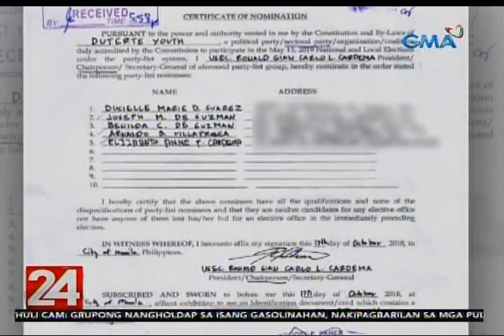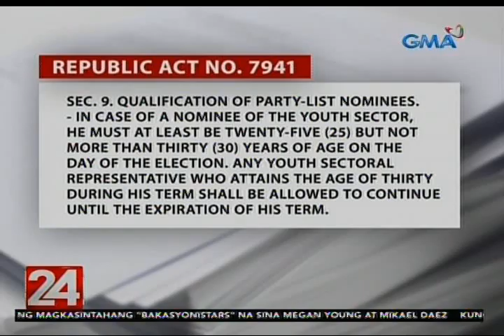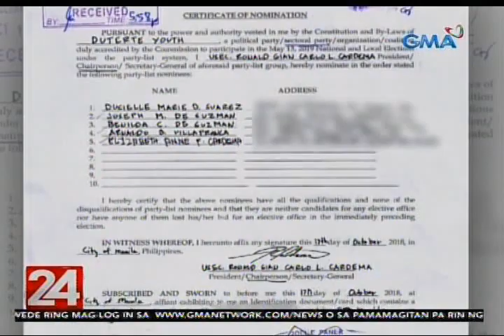24 Oras: Dating NYC Chair Ronald Cardema, pinaiimbestigahan ng Malacañang...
Dating NYC Chair Ronald Cardema, pinaiimbestigahan ng Malacañang dahil sa pagpapa-meeting umano niya kahit resigned na

24 Oras is GMA Network’s flagship newscast, anchored by Mike Enriquez, Mel Tiangco and Vicky Morales. It airs on GMA-7 Mondays to Fridays at 6:30 PM (PHL Time) and on weekends at 5:30 PM.